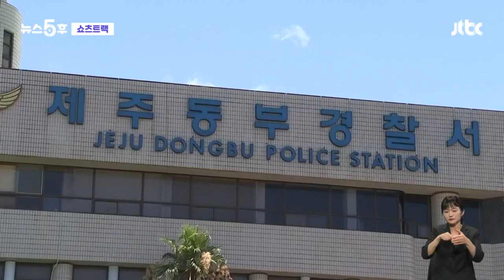의료진에 다짜고짜 손을…무려 8차례 '음주난동 상습범' 구속 쇼츠트랙 / JTBC 뉴스5후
제주도의 한 병원, 한 남성이 응급실 침대에서 벌떡 일어납니다.

"아프다!" 소리치며 다짜고짜 드러누워 행패를 부리더니, 의료진에게 삿대질과 손찌검을 하며 달려들죠.

상습범이었습니다.

술에 취해 공공장소에서 소란을 피우고, 현수막 찢고, 쓰레기 무단투기 단속하던 자치경찰을 때리기도 했습니다.

결국 마감시간이 지난 카페에서 못나간다, 행패를 부리다 현행범으로 체포됐는데요.

지난 두달간 무려 8차례에 걸쳐 음주 난동을 피운것으로 드러났습니다.

유치장에서마저 기물을 훼손하고, 모든 진술을 거부했다고 하는데요.

경찰은 "상습적이고 고질적인 주취폭력배에 구속 등 엄정 대응에 나서겠다"고 밝혔습니다.